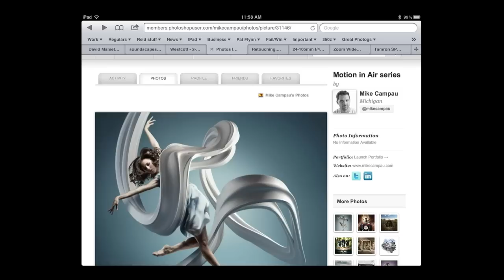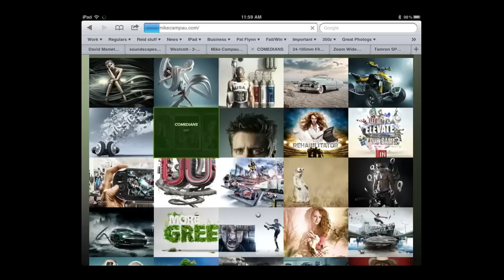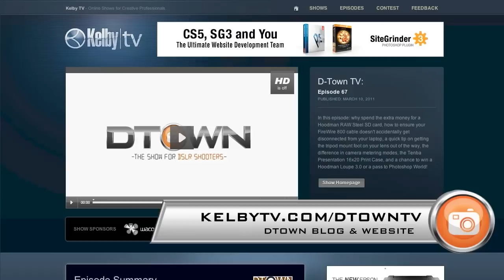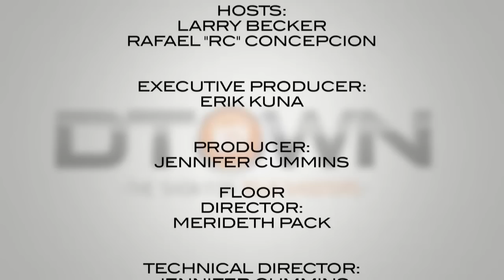D-Town TV Episode 113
In this episode: Wedding/portrait photographer Michael Corsentino who shares some tips on wedding photography, a special (simple) assist for wedding shooters, a review of the Tamron 24-70 f/2.8 VC lens - released April 5th, plus, the photography of Mike Campau.